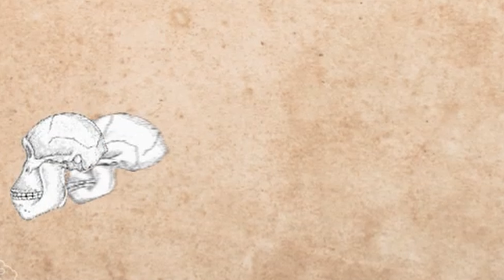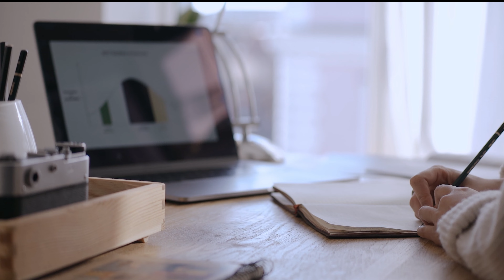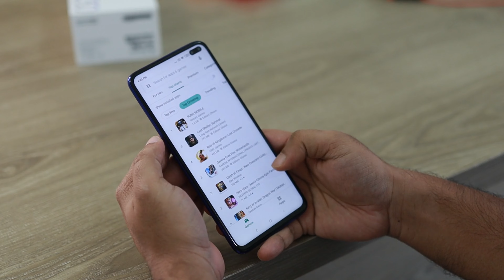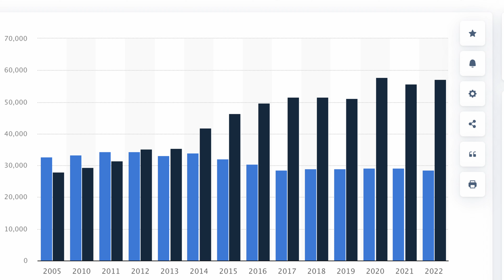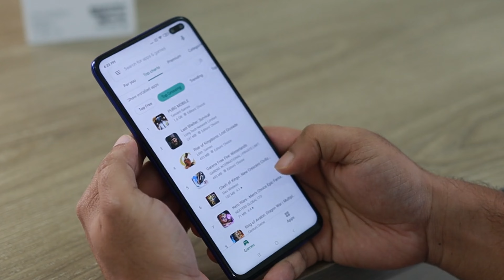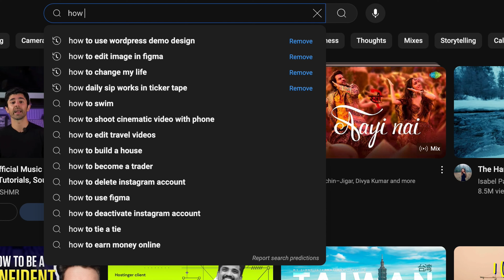Humans are dangerous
Hello People, My name is Dev Kant Singh. I post videos on self growth , self development .

Recommended laptops -
Option 1
Option 2
Option 3 ( recommended , one time investment )

Camera( Go Pro )
Office chair

Books for designing -
The design of everyday things
Steal like an artist

Recommended Laptop -
Option 1
Option 2

Self Growth books-
Books to read for self growth, finances and personality development:
Megaliving + the greatest guide
How to win friends and Influence people
The psychology of money
Think and grow rich
The Alchemist